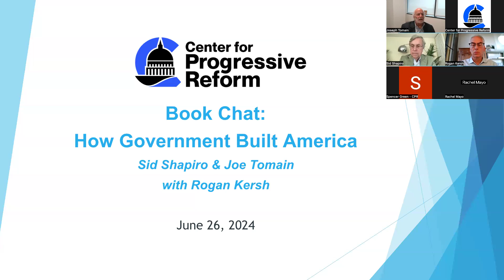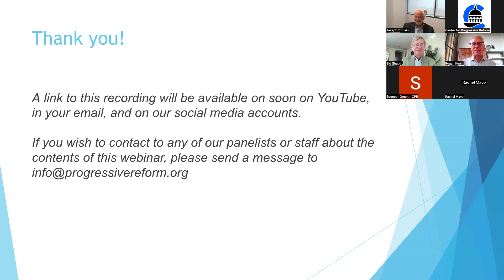Book Chat: How Government Built America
As conservatives like to tell our history, America became “great” through individualism, self-reliance, and a small government that stayed out of everybody’s way. For them, these values have always been, and should always be, part of our national DNA.

But that’s not the case, as Shapiro and Tomain lay out in How Government Built America. In this webinar, the book’s authors share their research and insights about the government’s crucial role in building environmental policy, strengthening social safety nets, and entrenching the goals of social movements into public policy. They are joined by Rogan Kersh of New York University.

Buy a print copy of How Government Built America!

About the Authors:
Sidney A. Shapiro holds the Fletcher Chair in Administrative Law at @wakeforestlaw  and is the Associate Dean for Research and Development. He is a member of the board of directors of the Center for Progressive Reform.

Joseph P. Tomain is Dean Emeritus and the Wilbert & Helen Ziegler Professor of Law at @UCincinnatiLaw.